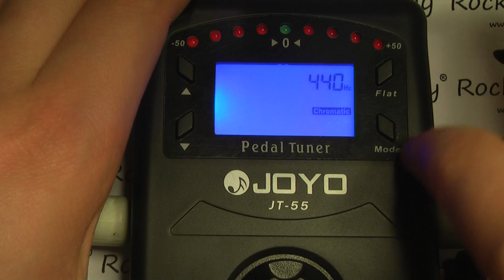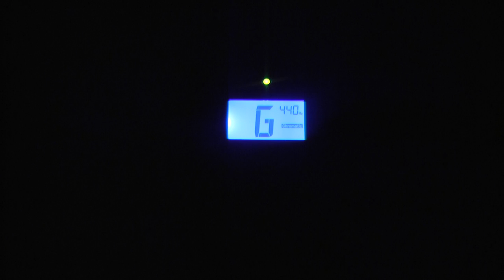Joyo Tuner JT-55 JT 55 test review tuner gitarowy - RockDay Pietraszek